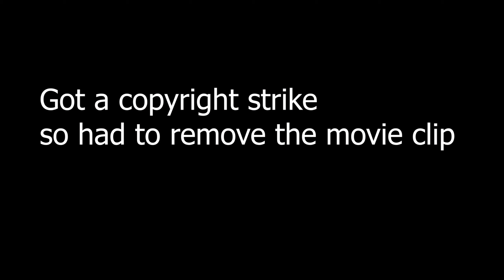What if I won 100 million dollars ?? | Q&A vlog | 23-05-2020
Hello Everyone, Welcome to my New video !! In this video I've made a Q&A video in Kathmandu, Nepal !
Thank you for asking amazing and interesting questions !!